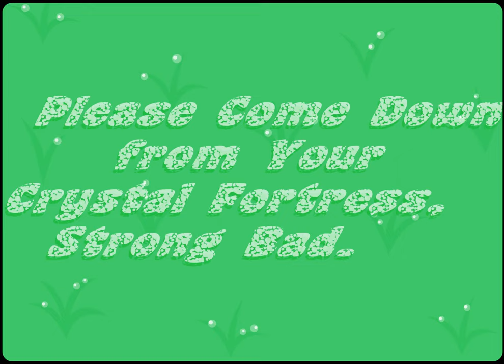Strong Bad and They Might Be Giants - Crystal Fortress (4K Restoration with Sound Effects intact)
Now, I think you've seen Evan Clue's excellent restoration of this exact song and video, but you know what. I had a single problem with it. A minuscule problem that most people wouldn't stay up till midnight on a Sunday to solve. The lack of sound effects. Even worse, the lack of sound effects on two singular scenes, this was such an outrage to my obsessive ass, I decided. FUCK IT. If nobody else will fix it, I will. So, nearly one hour later, at the time I'm writing this, and I present you with a 4K restoration of Crystal Fortress, with the sound effects readded, still using the Podcast 37A version of the track, and The Brother Chaps' Flash magic. All in it's original framerate and aspect ratio!

Now if you care enough to read further, I'll explain how I did this so that you could do it yourself if you were that mad.

Step 1. Watch a restoration and find something that's missing. Don't tell them though, we'll be solving this OURSELVES! And maybe one-upping them! Or failing miserably.
Step 2. Track down the highest quality file of the song you can find, as well as the original, you're going to need it for the visuals and syncing.
Step 3. Slap the two tracks into [INSERT AUDIO SOFTWARE HERE] preferably something easy to work with and smooth. (No offense Audacity, but you're slow at moving tracks sometimes.)
Step 4. Spend at least 10 minutes moving them until they are as synced up as you can be bothered to do. (I was VERY bothered).
Step 5. Realise you don't know what the hell that sound effect is. You can skip this step and the next one if you plan properly
Step 6. Realise its in a obscure as hell source that isn't even documented, in my case Main Page 7, and extract the hell out of it.
Step 7. Time the sound effect to the original track, not the NEW one, the ORIGINAL. Got it? Good.
Step 8. Realise there's another sound effect you missed and procced to download a game to get it. (You can skip again and this next two steps)
Step 9. Realise either A. Steam or B. The Internet Provider, is being an ass and not letting you download the game you need.
Step 10. Remember that you have it already and bash your head on the table.
Step 11. Once everything is glued together export the child into wav, or mp3 I don't care.
Step 12. Get the visuals and new audio together somehow, in my case I had to replace the original version in FFDEC and then save it as a new swf.
Step 13. Make any other edits required to make it "Youtube Friendly"
Step 14. Render that boi, or in my case Swivel it for at least 5 minutes until it begins looping on itself and you need to stop it manually and use Youtube's editor to rectify it.
Step 15. Relax, you've just done someone somewhere a service, or you've insulted the guy you were trying to fix. Congrats you're a art fixer.
Step 16. Go to bed, its later than late, and no watching Venture Bros. either, hopefully YOU did this at a REASONABLE hour.